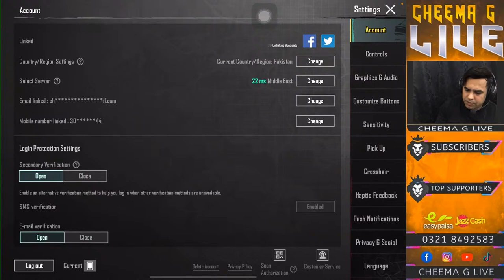Eid Sa Phely Sab Ko Eidi Mil Gaye // Chill Live Stream // CHEEMA G LIVE // PUBG MOBILE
Live Stream - Join and Have Fun! | PUBG MOBILE

●Device IPad M2 2023 4th Generation